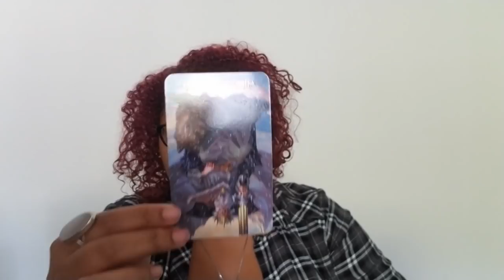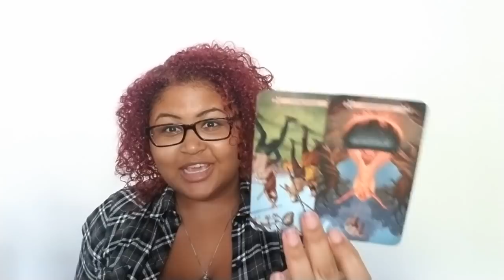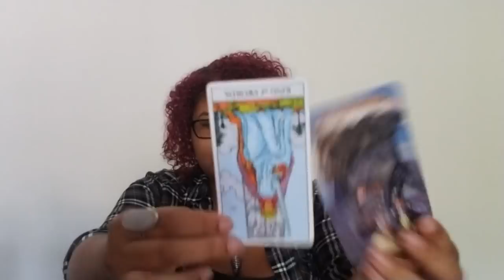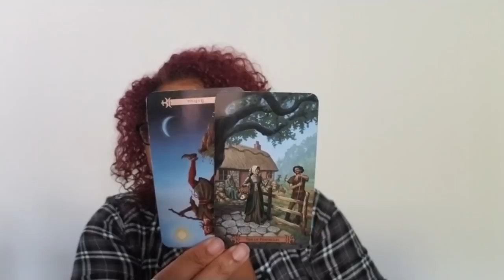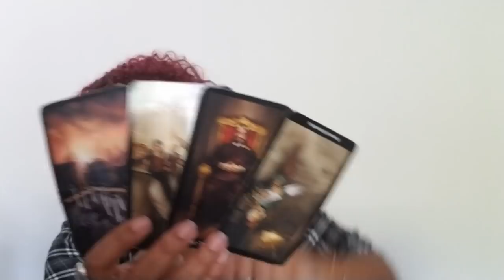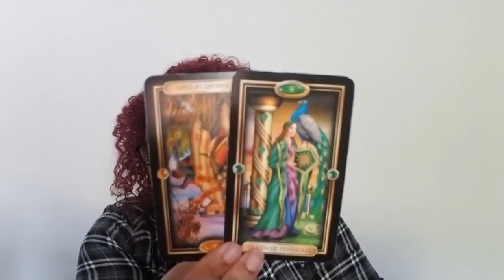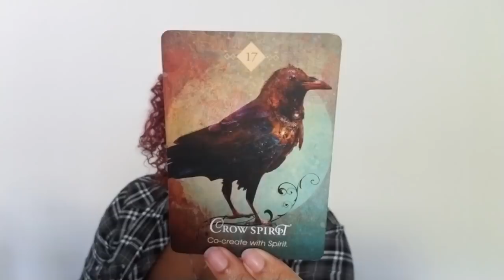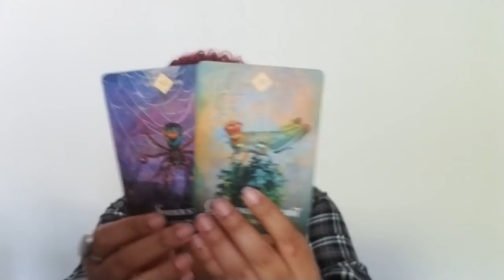Aquarius: There Is No Loophole (August 7th - 14th)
Aquarius: Weekly Love Reading (August 7th - 14th)